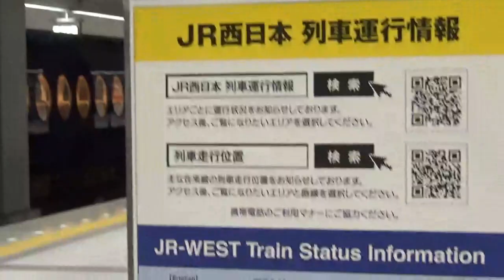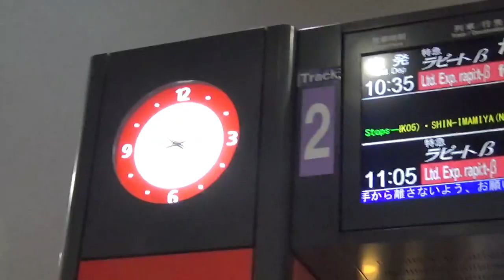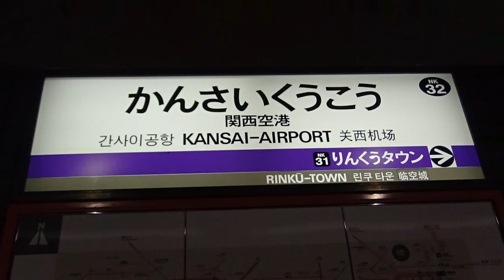大阪の空の玄関口!! のんびり気ままに鉄道撮影938 JR西日本・南海電車 関西空港駅編 JR-WEST & Nankai Railway Kansai-airport Station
所在地：大阪府泉南郡田尻町泉州空港中